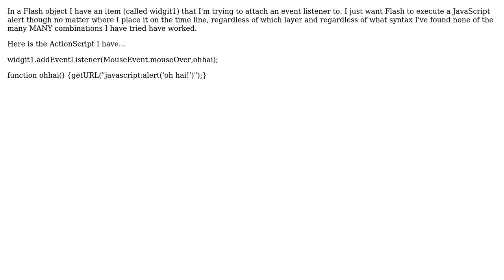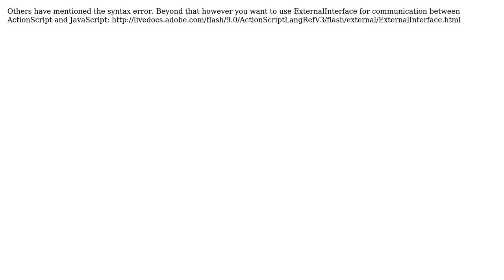Event listener not working - proper placement or syntax? (2 Solutions!!)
Event listener not working - proper placement or syntax?

With thanks & praise to God, and with thanks to the many people who have made this project possible! | Content (except music & images) licensed under CC BY-SA | Music | Images & others | With thanks to user John user jhocking user Alex and the Stack Exchange Network Trademarks are property of their respective owners. You are responsible for your own actions.